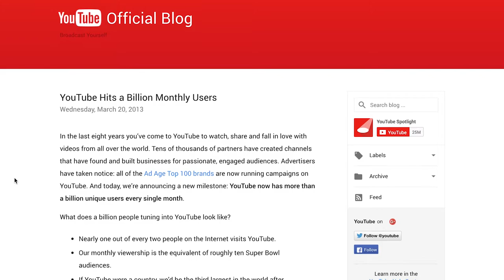Youtube for Filmmakers - Maximize the Platform!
Google confirmed that its Q4 2016 net income rose over 25% to $5.06 billion year on year.  RBC Capital analyst Mark Mahaney estimates the video platform’s annual revenue has now reached $10 billion and is increasing by as much as 40% a year.  This growth makes YouTube “one of the strongest assets fundamentally on the internet today.”  Please understand that I’m not focusing on just filmmakers at the moment.  Research says that online traffic will consist of about 75% of video in 2020.  That’s powerful information to start digesting today.

 Youtube’s blog announced back in 2013 that “YouTube now has more than a billion unique users every single month.”  That information is now 4 years old.  In the last 365 days, 53.5 million accounts uploaded 518 million videos to YouTube.  And these videos got 2 trillion (with a “T”) views and 35.9 billion (with a “B”) engagements over that period of time.  Those numbers give me goosebumps.  How does this information help you the filmmaker?

Show Your Film to a Billion People

The YouTube video with the most views in the last 365 days is Fifth Harmony’s “Work from Home” music video.  It’s 2017 and the video has over 1 billion views.  If you have a story to tell, Youtube is a fantastic platform to distribute.  Can you wrap your head around the idea of a billion people watching your film?  That is not easily scalable even with traditional distribution, but we live in such an amazing time for independent filmmakers!

Reach the Masses - [Reach the Masses 014]

There is a story behind every video creator or filmmaker!

We're here to collectively learn the power of storytelling to drive success, growth, and influence of our films.

** Monthly: Tips on Storytelling | Reviews | Short Stories | PSAs | Vlogs

SOCIAL MEDIA